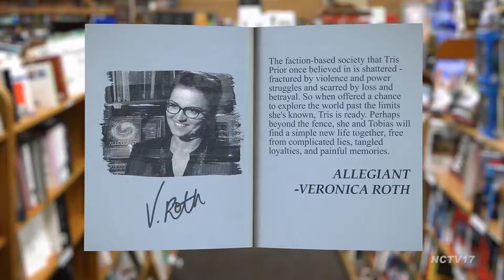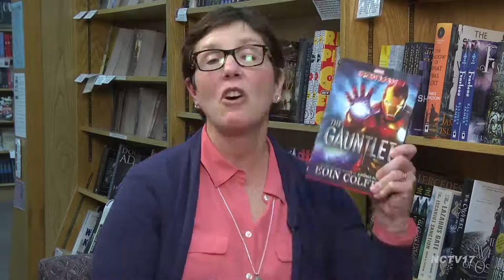Eoin Colfer - Iron Man: The Gauntlet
Join host Becky Anderson as she talks to author Eoin Colfer, the author of Artemis Fowl, about his new book, "Iron Man: The Gauntlet."

Tony Stark is known throughout the world as many things: billionaire, inventor, Avenger. But mainly for being the Invincible Iron Man.

Just when Tony is about to add his pizzazz to an international eco-summit in Ireland, someone close to him forces him to question his role in making the world a more dangerous place with his high-tech weaponry. But Stark doesn't have much time to reflect before an old enemy presents him with an even greater challenge: the assassination of all the eco-ministers, and Iron Man himself.